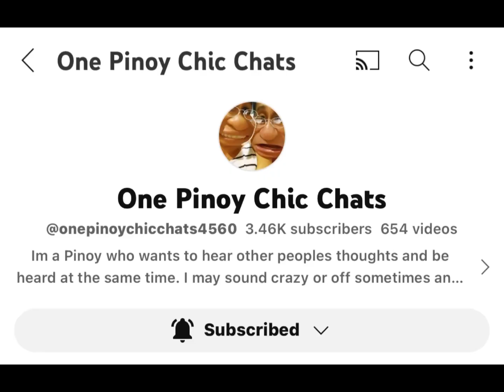CHASING OUR STAR LINK PARCEL | QUICK UPDATE EARTHBAG HOUSE 🔥🔥